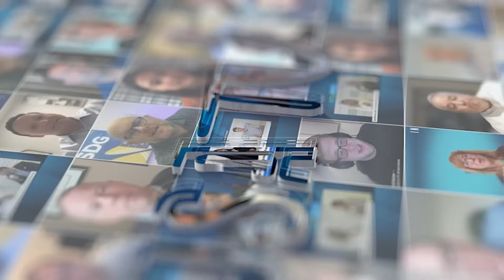Chris Miller with Power Harvest Infrastructure Ltd. | Tech Capital: International Finance Forum 2025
Christopher Miller, Co-Founder of Power Harvest Infrastructure Ltd. (PHI), shares his vision at the International Finance Forum. Connect data centers to existing power, then transition to localized renewable energy. In a world shaped by AI, PHI promotes carbon-neutral development and community impact. Watch now to hear why “power is power.”